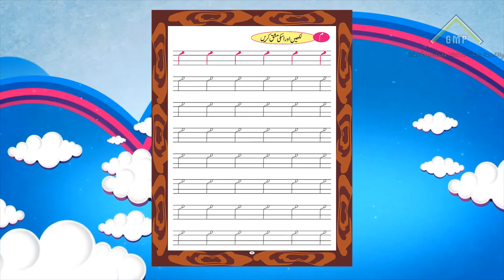Urdu Pic Book Part-26 "MEEM"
Green Urdu PIcture book is a play group book for kids with audio video activities. Kids
can learn very easily Writing of urdu with these activities with a lot more vocabulary .